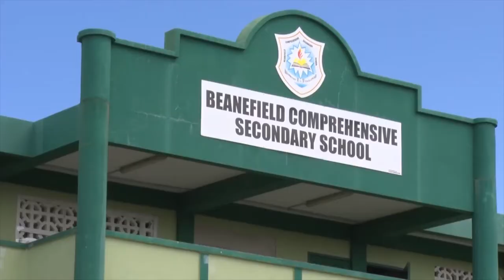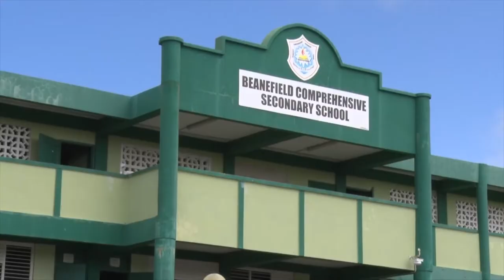Nation Beat 12 September 2018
Saint Lucia takes precautionary measures as Tropical Storm Isaac passes north

Education officials satisfied that a suitable solution has been found to the Beanfield comprehensive School dilemma

The Government of Saint Lucia has rallied with the citizenry in supporting the family of Botham Shem Jean

Showcasing the world of opportunity under the sea.